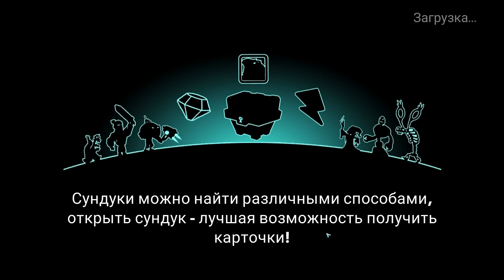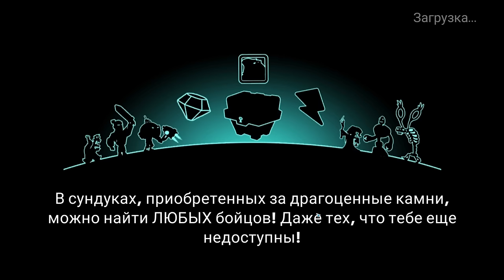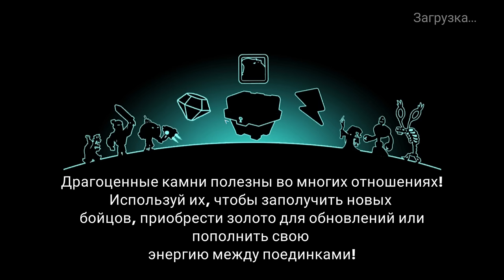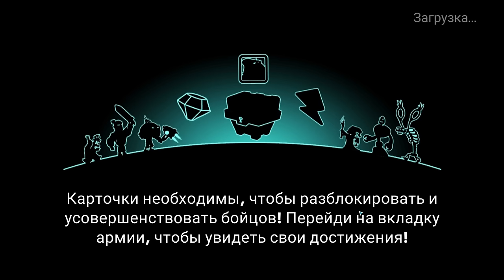Tower Conquest #314 НЕСМОТРИ НА СМОТРИТЕЛЯ 😅